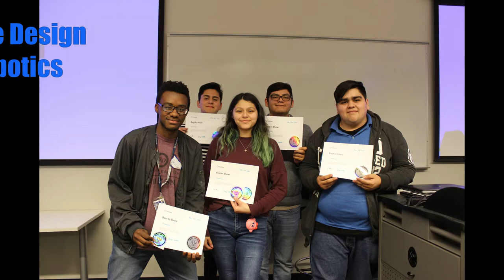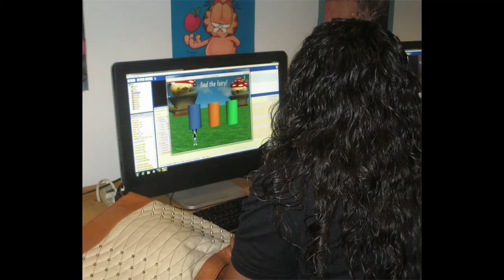Magnet Promo Video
Magnet Program Promo Video Fall 2020